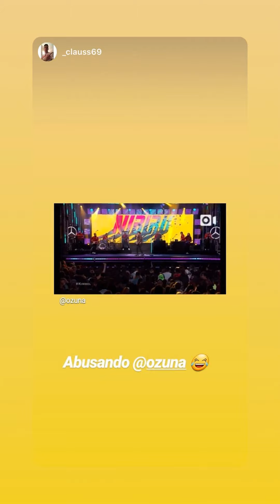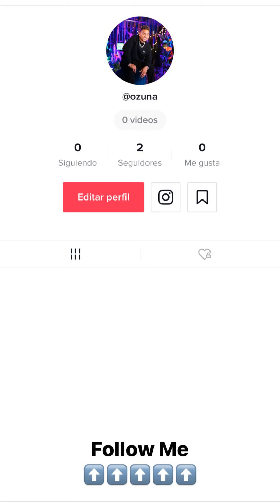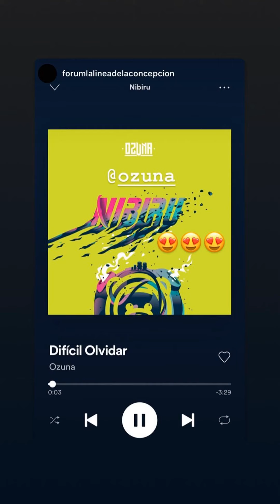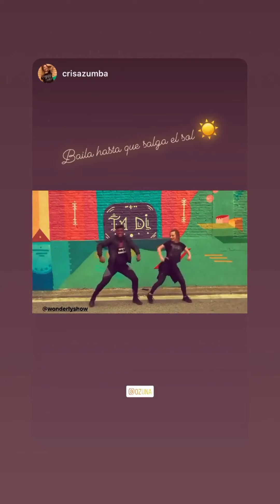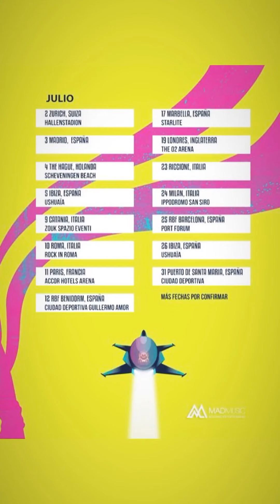Ozuna | Instagram Stories | December 19 - 22, 2019